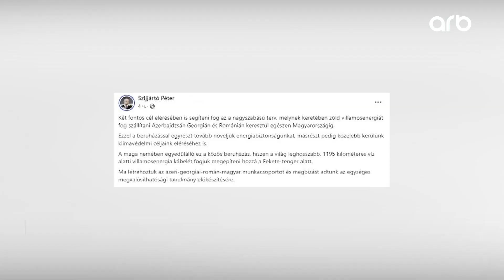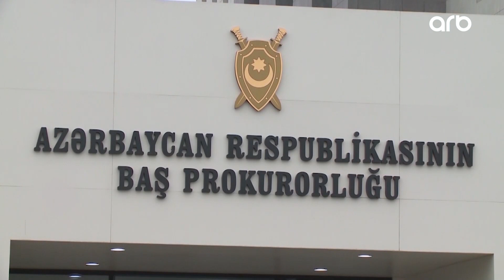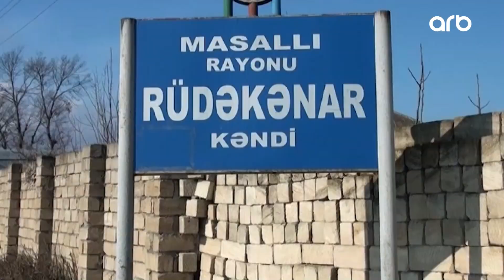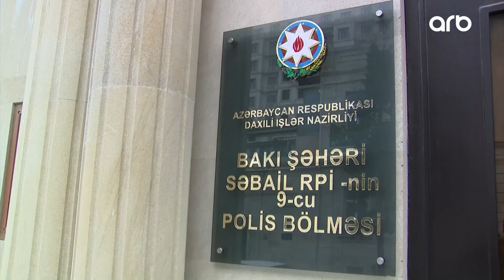ARB xəbər (03.02.2023)